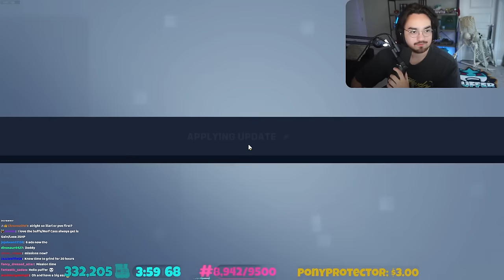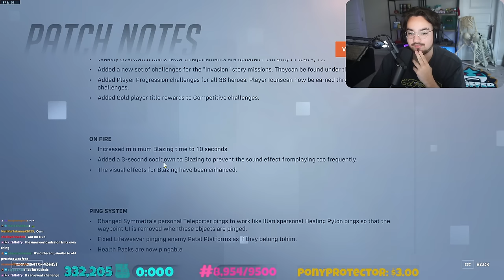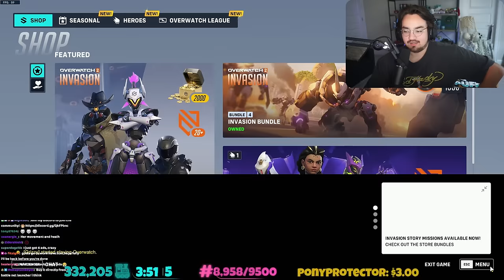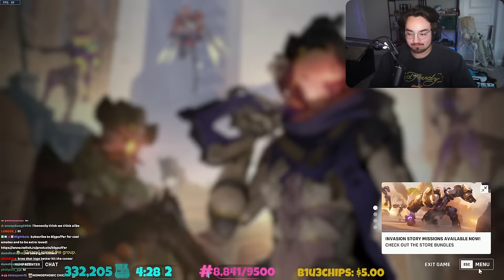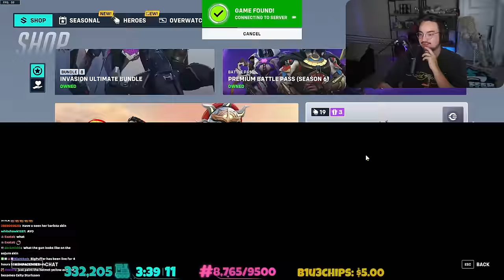Bigpuffer & Grizzy Play The NEW Season of Overwatch 2!